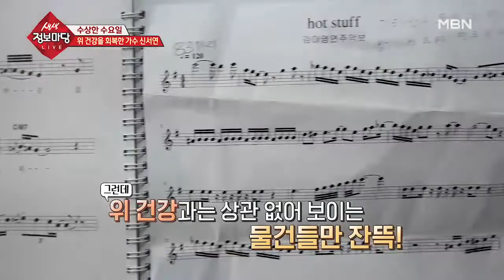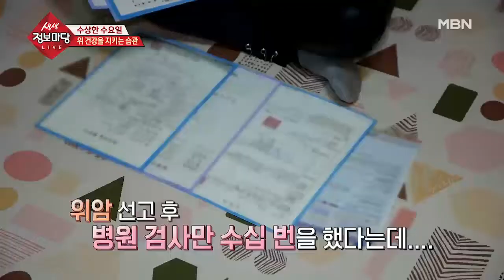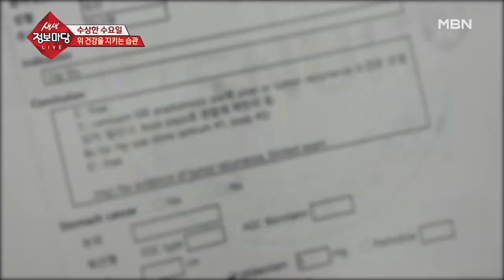위암을 이겨낸 그녀의 방법?!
위암 수술한 이후에는 걷는 운동이 좋다고 하여 매일 걷는다고.